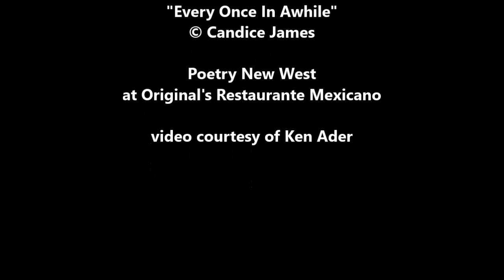Candice James reading Every Once In Awhile @ PNW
Event held @ Original's Resturante Mexicano